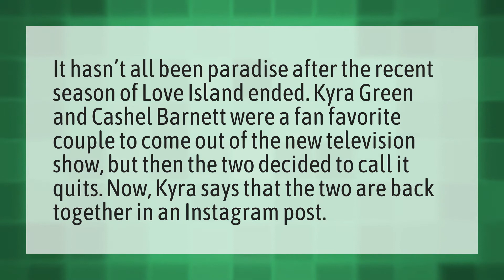Is Kyra and cash still together?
Are Caro And Ray Together • Is Kyra and cash still together?